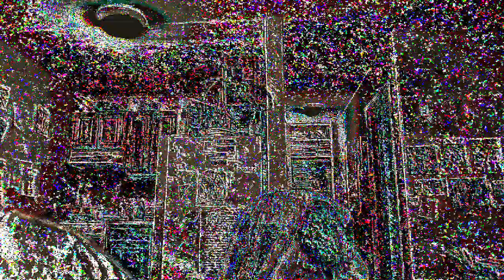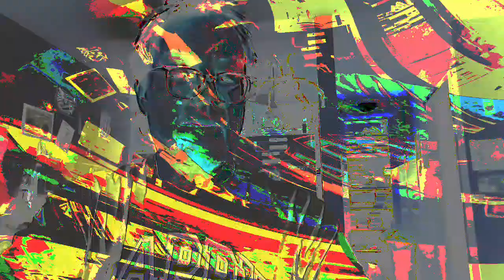[EPILEPSY WARNING] *Photosensitivity Warning* Movie 23 05 08 21h23m41s